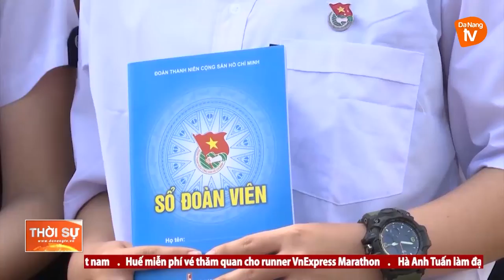TỰ HÀO TRỞ THÀNH NGƯỜI ĐOÀN VIÊN THANH NIÊN